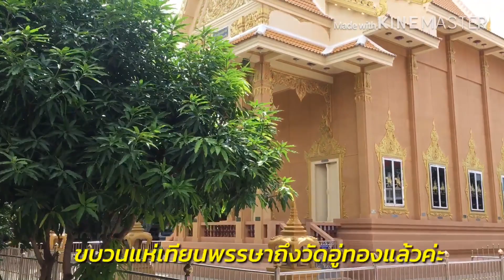เชิญชวนมาร่วมแห่เทียนพรรษา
ประเพณีแห่เทียนพรรษา เป็นการอนุรักษ์ สืบสาน ให้ยาวนานตลอดไป 16/7/62